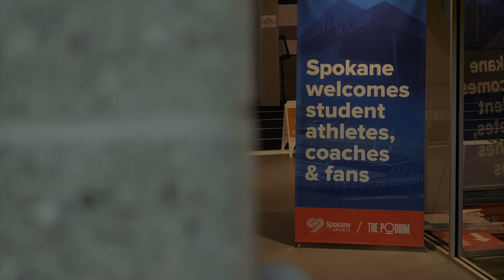2022 WSU Combined Events, Open & Invitational I The Podium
The Podium hosted a record breaking weekend of track & field with the WSU Combined Events, Open & Invitational, bringing in over 1,300 student athletes to compete. The event took place February 3–5, 2022 at The Podium, in Spokane, Washington.